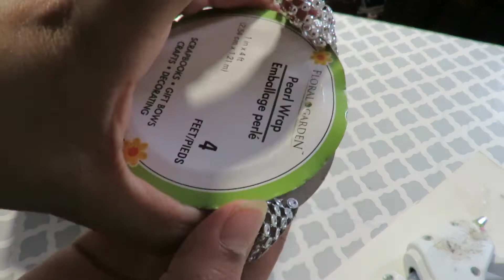Decoraciones Glam DIY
Te comparto decoraciones glam para tu recamara, Glam DIY

Tu puedes hacer tus decoraciones glamorosas con esta idea que tengo para ti...